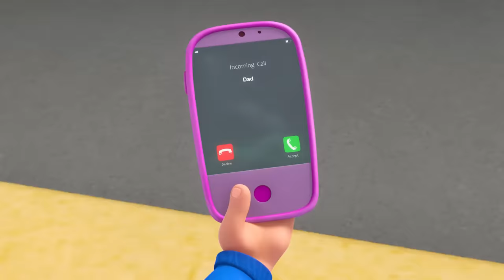Officer Freeze Fiasco | Stories for Kids | Morphle Kids Cartoons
00:00 Father's Day Fiasco
03:11 Orphle the Superhero
06:18 Teddy Bears Everywhere
09:20 The Shooting Star Wish Race
12:22 Remote Control Mayhem
15:25 Morphle is Alone and Cries
18:31 Ice Cream Race
21:36 Hypno Bandits
24:47 Mila The Robot
27:55 Muddy Morphle Takes A Bath
31:01 Fire Up the Barbecue
33:58 Orphle's Christmas Shenanigans
37:40 The 'Be Quiet' Game
40:39 Morphle Is Lost
43:42 Morphle the Paintbrush
46:44 Monster Truck Madness
49:50 Dinosaur Hide & Seek
52:57 Big Red Truck
55:47 Morphle & Orphle Epic Tag
58:49 Barky Walkies
1:01:55 The Orphle Bandits
1:05:09 Morphle is Mila
1:08:11 Super Suits
1:11:18 Rainbow Orphles Cloning Catastrophe
1:14:24 Daddy the Monster
1:17:33 Magic Mirror
1:20:34 Robot Orphle And Morphle Cake Chase
1:23:36 The Big Bubble Bonanza
1:26:50 Detective Mila
1:30:05 Superhero Mila Chase RoboFreeze
1:33:18 Morphing Family
1:36:31 Chroma Painting Panic
1:39:31 Mirror Mila Mayhem!
1:42:43 Castle Chaos
1:45:42 The Time Travelling Bandits
1:48:43 Frankenmorphle
1:51:54 Animal Hypno Mixup
1:55:04 Giant Animals
1:58:08 Dino Might
2:01:15 Morphle Is Mila's Best Friend?
2:04:12 Ice Cream Thief
2:07:28 Morphle Gets Slimed
2:10:32 Morphle Saves the (Birth)Day
2:13:26 Officer April
2:16:42 Mila is Sick
2:19:47 Magic House
2:22:50 Bubble Adventure
2:25:45 Easter Egg Hunt
2:29:00 Orphle's Vehicle Chaos
2:32:01 Magic Letters
2:35:10 Frozen Morphle
2:38:20 Giant Baby Sitting
2:41:26 Treasure Hunt
2:44:31 Morphle Is A Shark
2:47:50 Get a Move On
2:50:57 Morphle The Ghost
2:54:06 My Big Red Bus And Shrinking Town
2:57:13 Paint It Green
3:00:28 Real Lion, Green Lion